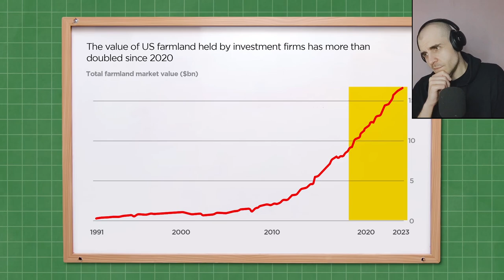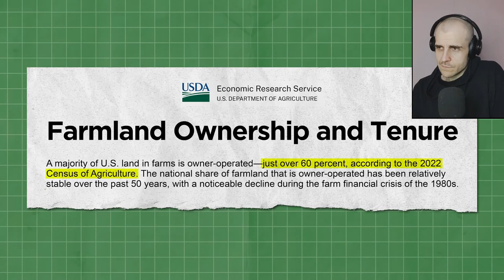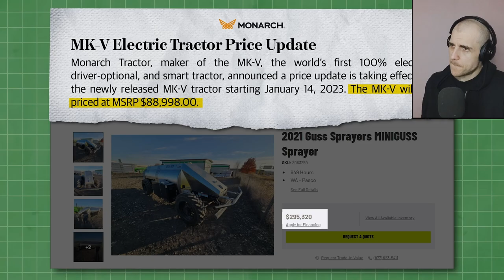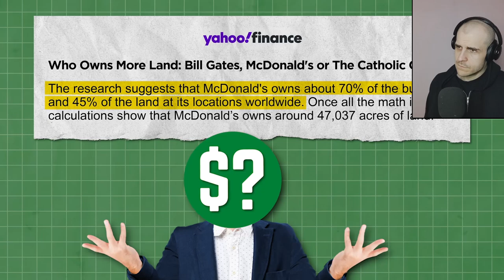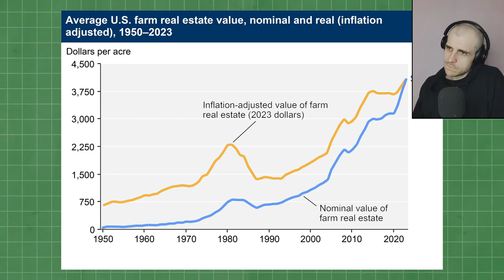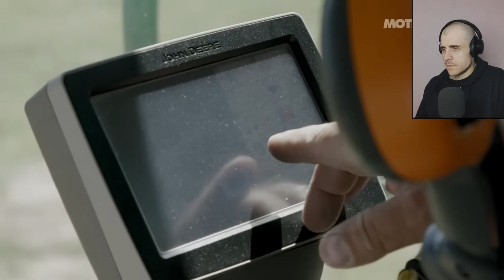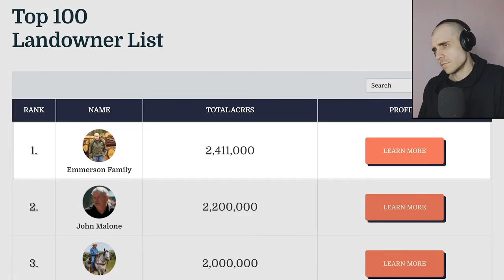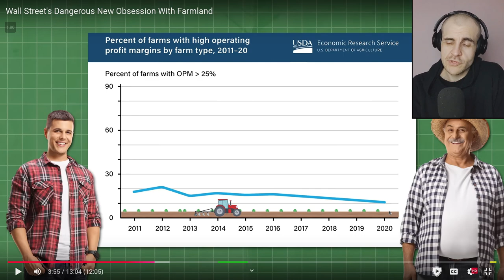Wall Street's Dangerous New Obsession With Farmland React